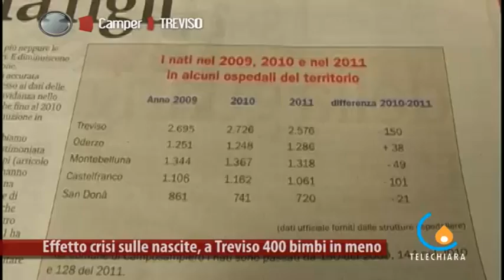120216 La precarietà non fa figli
Treviso - Netto calo delle nascite in provincia di Treviso, dove nel 2011 sono nati quasi 400 bambini in meno. Effetto della crisi? Ne parliamo con il sociologo Filippi. (Elena Mattiuzzo)